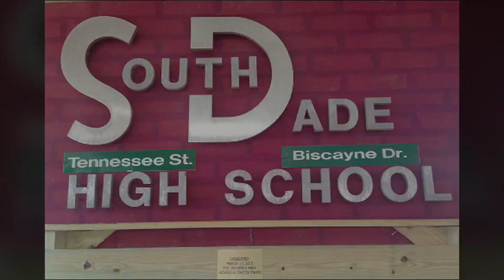2018 SDHS Homestead/Madison Reunion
Final night(Saturday 17th) at 2018 SDHS Reunion. Jake Clayton with Ray Boone..